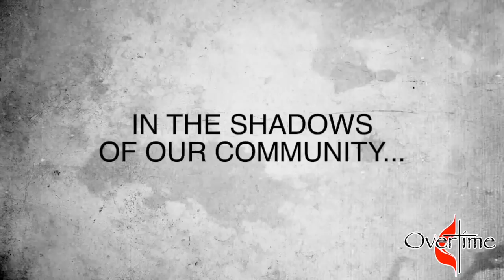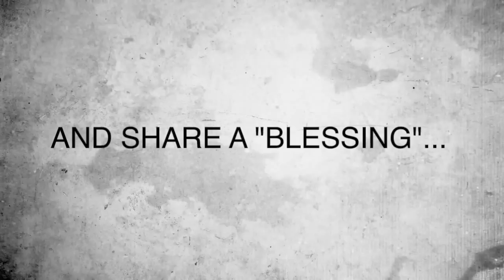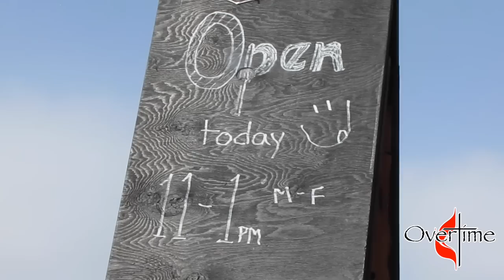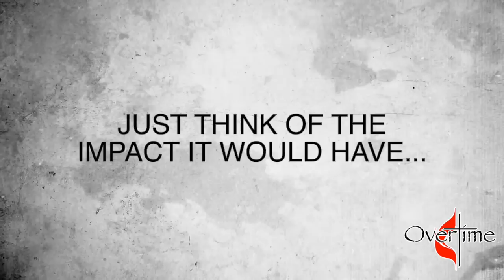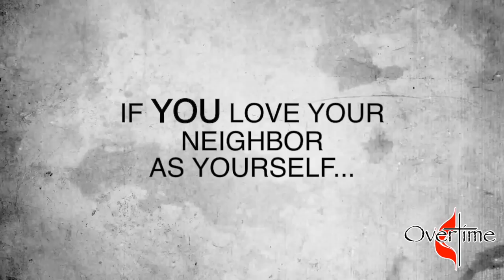OverTime - Episode #1 (Blessings Soup Kitchen - Ottumwa, IA)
OverTime is a multimedia ministry by the First United Methodist Church in Ottumwa, IA. OverTime will challenge you to Transform Yourself, Your Family, Your Neighborhood and Community through service.  These half hour episodes will cover a wide-range of topics from Spiritual Growth to Disciple Making to Helping Our Community.

This episode highlights Blessings Soup Kitchen in Ottumwa,IA.

Directed and produced by Marshall Dias.